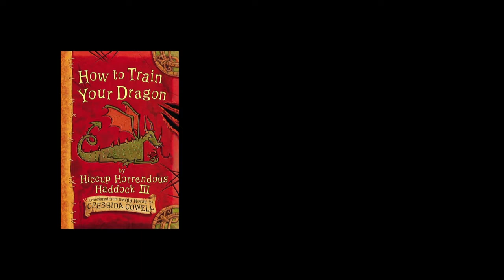Book Trailer by Connor Goudie